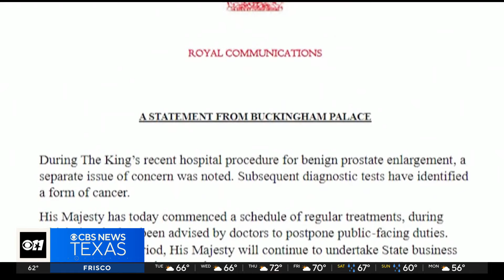King Charles III diagnosed with cancer and has started treatment, palace says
CBS News confirmed Monday that the king's younger son, Prince Harry, spoke with his father about his diagnosis and will be traveling to U.K. to see him in the coming days.